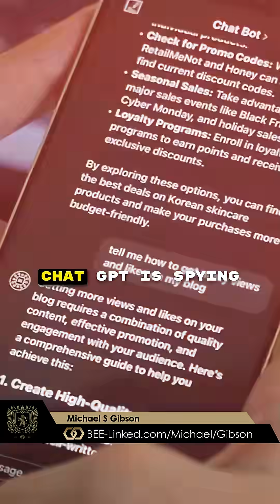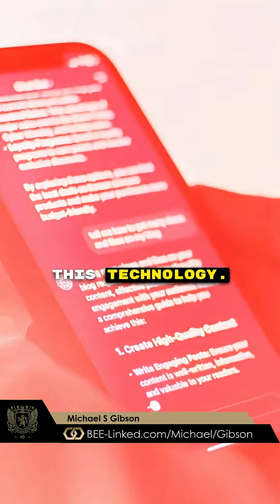Chat GPT | Think your AI chats are private? Think again.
OpenAI’s own CEO admitted your ChatGPT conversations can be accessed through subpoenas or warrants—even if deleted. Just like Google searches, your words can (and have) been used in court.

From smart TVs to security cams to AI apps, your data isn’t just stored—it’s shared. You’re being watched, recorded, and profiled in real time.

Awareness is your first line of defense. Don’t give them more than they already have.

👉 Learn more and connect with Michael S Gibson